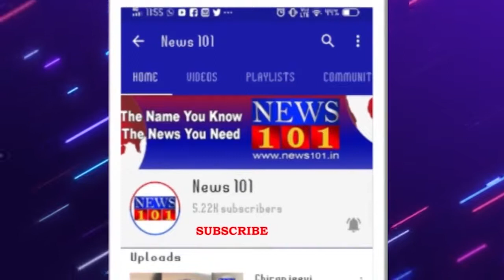ನಂಜುಂಡೇಶ್ವರ ದೇವಾಲಯದ ಹುಂಡಿಗೆ ಇನ್ನೂ ಬೀಳುತ್ತಿದೆ ನಿಷೇಧಿತ ನೋಟುಗಳು | News101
ಮಹಾಮಾರಿ ಕೊರೊನಾ ಪ್ರಾರಂಭವಾದ ದಿನಗಳಿಂದ ಈವರೆಗೆ ಅಂದಾಜು 5 ಕೋಟಿ ಹಣ ದೇವಾಲಯದ ಆದಾಯ ಕಡಿಮೆಯಾಗಿದೆ ಕಳೆದ ಬಾರಿ ಸಂಗ್ರಹಕ್ಕೆ ಹೋಲಿಸಿದ್ರೆ ೪೧,೫೭,೨೦೪ ರೂ ಕಡಿಮೆ ಸಂಗ್ರಹ ಆಗಸ್ಟ್ 11 ರ ಗೋಲಕ ಪರ್ಕಾವಣೆಯಲ್ಲಿ ಸಂಗ್ರಹವಾದ ಕಾಣಿಕೆ ೬೯,೨೪,೯೦೦ ರೂ ಜನವರಿ ೨೦೨೦ ರಲ್ಲಿ ಸಂಗ್ರಹವಾದ ಹಣ ೧,೧೦,೮೨,೯೦೦ ರೂ ಕೊರೊನಾ ಹಿನ್ನಲೆ ಲಾಕ್ ಡೌನ್ ನಿಂದಾಗಿ ನಂಜುಂಡನ ಹುಂಡಿ ಕಲೆಕ್ಷನ್ ಮೇಲೆ ಪರಿಣಾಮ